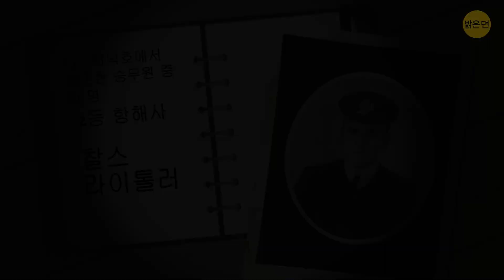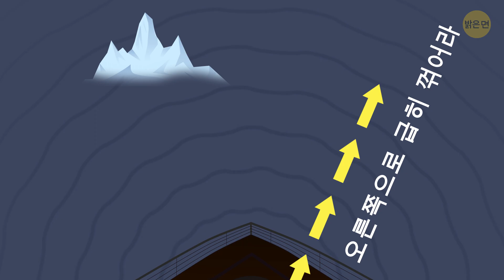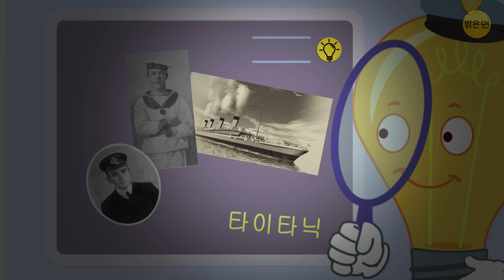타이타닉호를 침몰시킨 사람은 누구일까?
타이타닉호에 대한 이야기를 모르는 사람은 없죠. 특히 빙산에 부딪혀서 가라앉았다는 배라는 것도요. 하지만 그 외에 또 다른 이유가 있었다는 것은 아셨나요? 이 사실을 아는 유일한 사람은 수십년간 비밀을 지켰습니다. 그리고 오늘, 마침내 이 거대한 여객선의 침몰의 비밀이 밝혀질 지도 모릅니다

수 십년 후에 더 많은 사실들이 드러났습니다. 알고 보니 망원경을 보관했던 캐비닛은 잠겨 있었고, 열쇠는 항구에 놓고 왔던 것이죠. 그래서, 망을 보던 사람이 제때에 빙산을 발견할 수 없었던 겁니다. 그런데 타이타닉호가 빙산과 충돌한 진짜 이유는 전혀 다른데 있었죠.이 모든 것은 루이스 패튼 양의 진술로 시작되었습니다. 타이타닉호에서 생존한 승무원 중 한 명의 손녀이죠…

타임 스탬프:

모든 진실을 아는 유일한 남자 1:37

이 어두운 비밀의 진실은? 2:45

치명적인 실수 3:17

그리고… 또 하나의 치명적인 실수 4:02

진실이 밝혀지지 않은 이유 5:27

어떻게 라이톨러는 진짜 영웅이 되었을까 7:08

요약:

- 타이타닉호에 대해서 우리는 이미 많은 사실들을 알고 있습니다. 그 당시의 가장 큰 여객선이었고, 침몰한다는 건 상상도 못할 일이었죠.

- 대부분의 생존자들은 자초지종을 잘 모르는 승객들이었습니다. 승객들은 목격한 것만 알고 있을 테니 그렇게 많은 건 아니었죠.

- 2010년에, 그녀는 20세기에 일어난 가장 큰 비극 중 하나가 조타수의 실수 때문이라고 용감하게 진술했습니다. 그리고 패튼양의 할아버지가 진실을 아는 유일한 사람이었다고 했죠.

- 충돌이 있던 날 밤에, 1등 항해사인 윌리엄 머독이 근무중이었죠. 그는 우연찮게 망보는 사람보다 더 먼저 빙산을 발견합니다.

- 그런데 어쩐 일인지, 조타수인 로버트 히친스는 선박을 반대방향으로 틀어서, 빙산 쪽으로 돌진합니다.

- 배는 빙산을 전속력으로 들이 받으면서, 오른편에 큰 충격을 받았고, 그게 결국 침몰로 이어졌습니다.

- 타이타닉호가 계속 전진하면서 물이 계속해서 유입되었고, 선체에 가해지는 압력이 너무 심해질 수밖에 없었습니다. 그리고 배는 갈라지기 시작했죠.

- 라이톨러는 조사관에게 모든 것을 털어 놓아서 양심의 가책을 덜거나, 자신의 조타 실수와 계속 항해하라는 이스메이의 결정을 감추고 거짓말을 해서 수백명의 사람들이 직장을 잃지 않도록 할 수 있었습니다.

- 이는 정말 선택하기 힘든 문제였지만, 라이톨러는 모든 것을 은폐하기로 마음을 먹었습니다.

- 라이톨러는 어려운 두개의 선택 아래 놓여있었고, 그는 대의를 위해 거짓말을 선택했습니다.

- 그의 증언 덕분에, 화이트 스타라인은 파산하지 않았고, 직원들로 실직하지 않았습니다.

5분 Tricks: goo.gl/6eHzqB

5MC 여성편: goo.gl/cREy5K

5MC 어린이편: goo.gl/LLDVtq

7초 수수께끼: goo.gl/8uVu6B